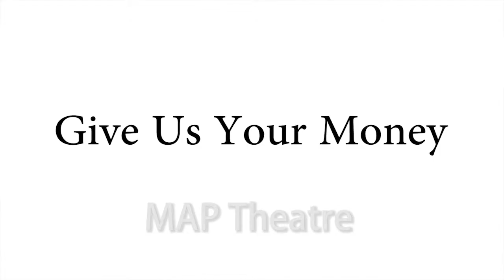MAP Theatre Give Big Pledge Drive 2015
The Seattle Foundation's GiveBIG event runs from midnight to midnight on Tuesday, May 5th 2015. During that time, all donations received will receive a matching percentage which rises based on the total amount donated. In other words, your money is worth more than on any other day.

MAP Theatre's Spring Production, The Feast, runs at The Schmee in Seattle May 1st-16th.